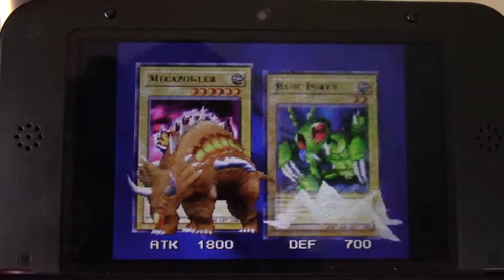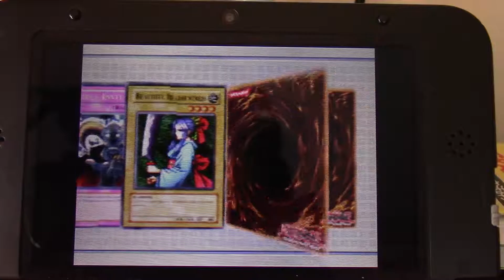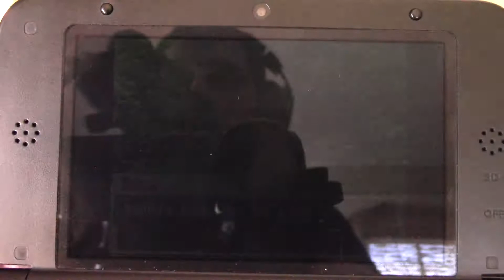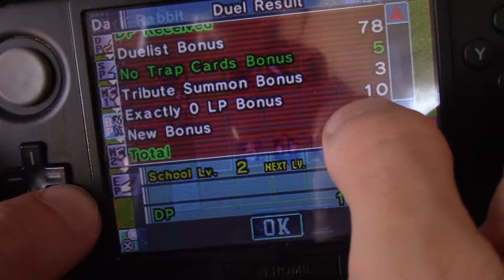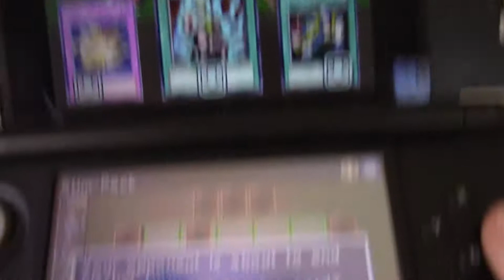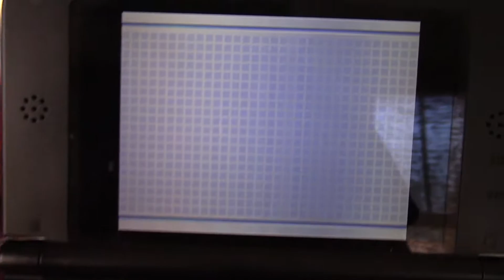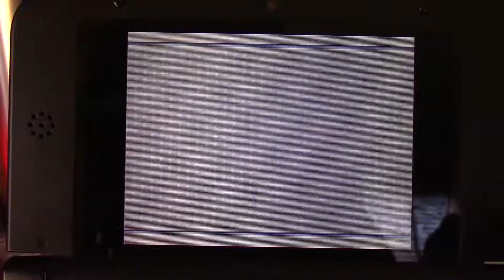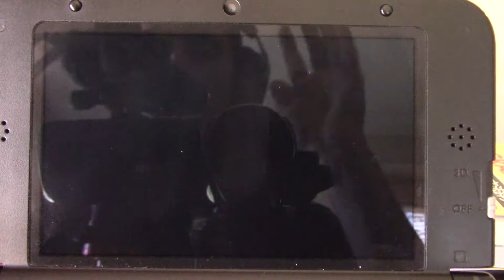[ASMR] Yugioh GX Game: Some Battles and PUZZLES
🎧:Episode 2 of this YUGIOH GX game. We need to get some more money to upgrade our tragic deck.